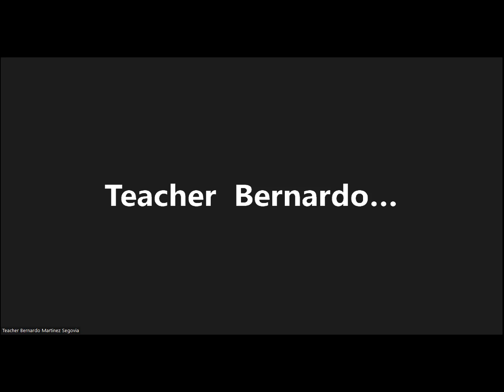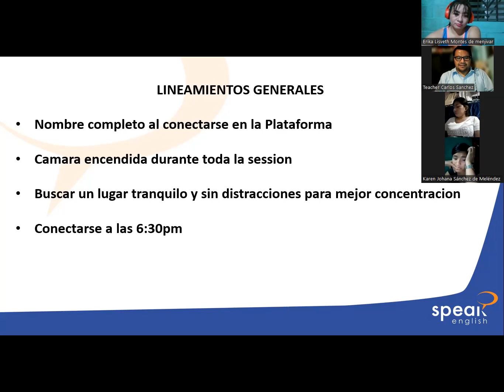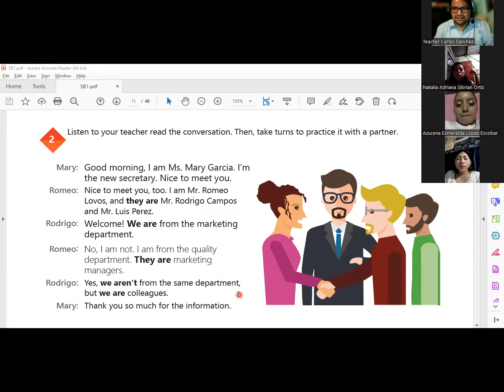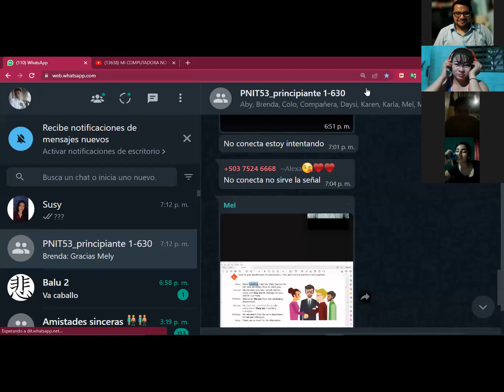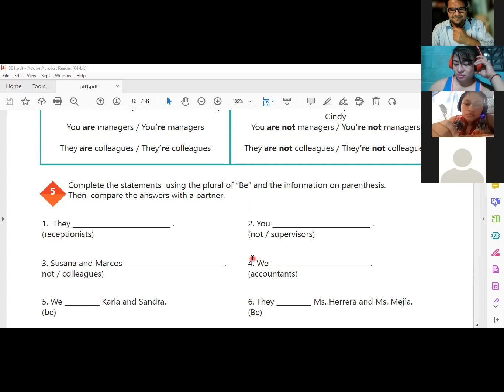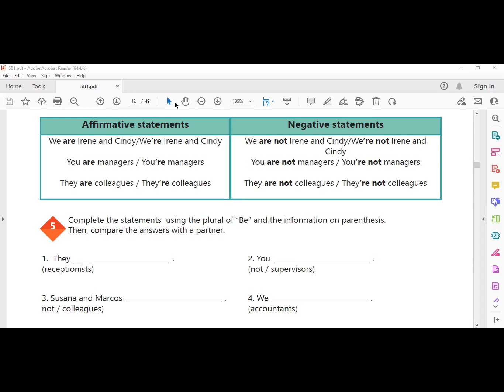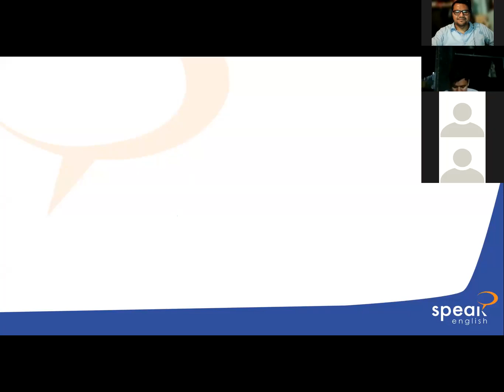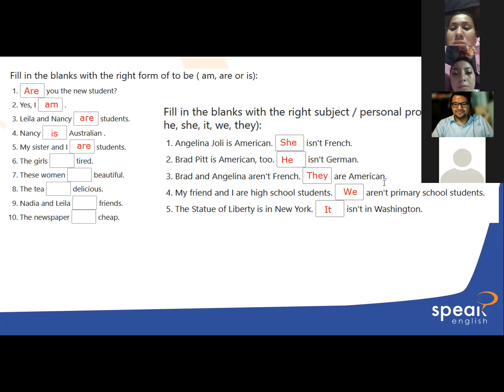Clase No 3 28 11 2022 PNIT53 P1